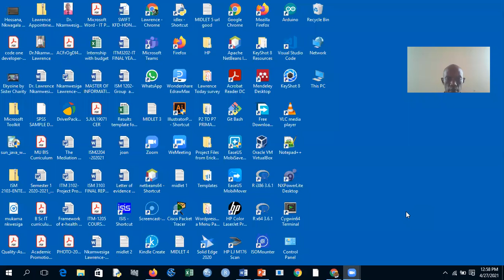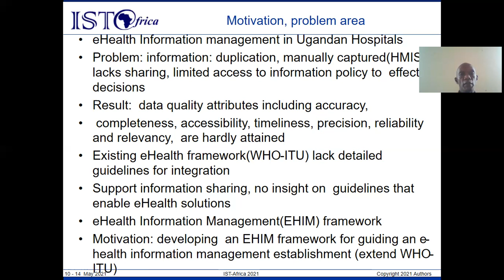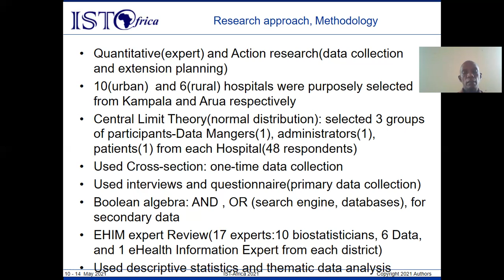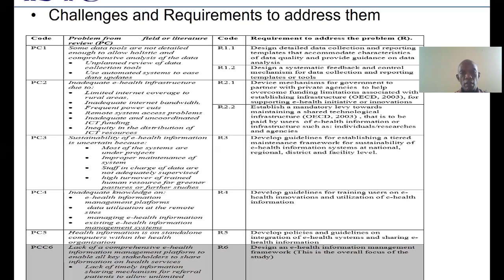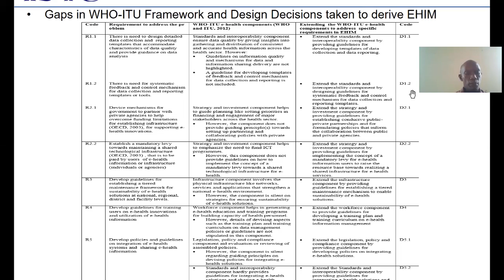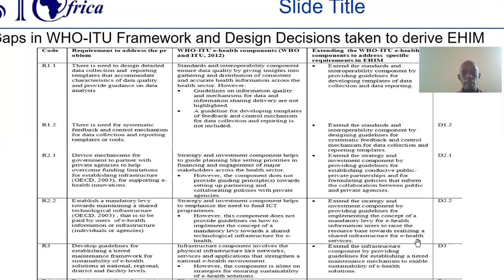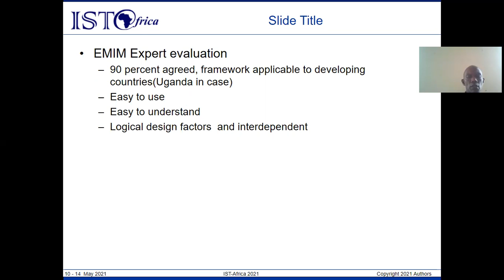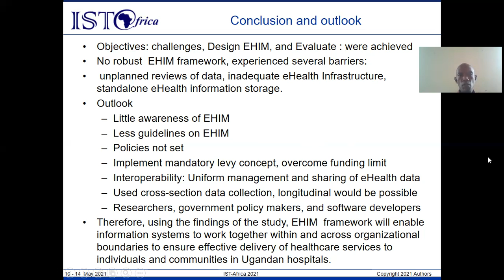A Framework for e-Health Information Management in Ugandan Hospitals: A Case of Kampala and Arua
Lawrence Nkamwesiga, Muni University, Uganda presented "A Framework for e-Health Information Management in Ugandan Hospitals: A Case of Kampala and Arua" during IST-Africa 2021 Session 9a: eHealth 2: Applications and Case Studies on 11 May 2021.